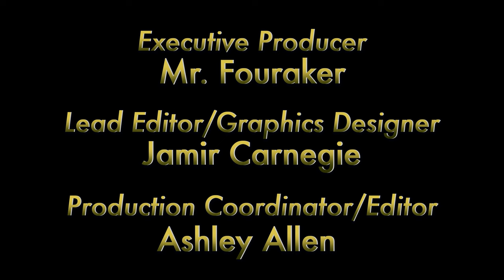2023 East Ridge High School Senior Graduation Video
This is the 2023 East Ridge High School Senior Graduation Video played live at ERHS Graduation at UCF Addition Financial Arena - Orlando, FL on Wednesday, May 17, 2023.

This video was produced by the TV4 graduating seniors in the ERHS Television Production program:
Lead Editor/Graphics Designer: Jamir Carnegie
Production Coordinator/Editor: Ashley Allen
Production Assistant/Editor: Lonnie Rosario Alvarado
Editors: Giancarlo Peguero, Jacob Paz, Samuel Perez Flores
Executive Producer: Mr. Fouraker